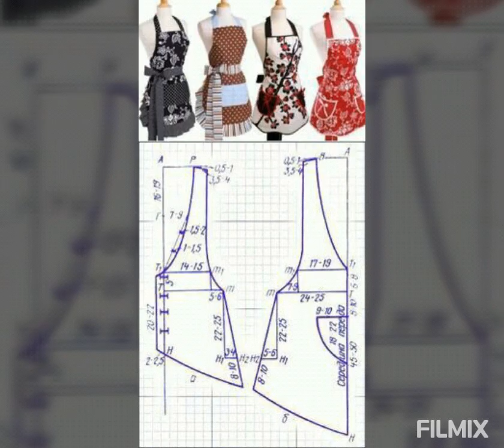أحلى موديلات طابليات الكوزينة2021/لمحبات الطبخ والبنات❤باترونات وألوان باهية❤tabliers de cuisine